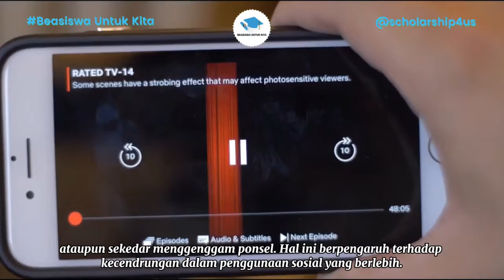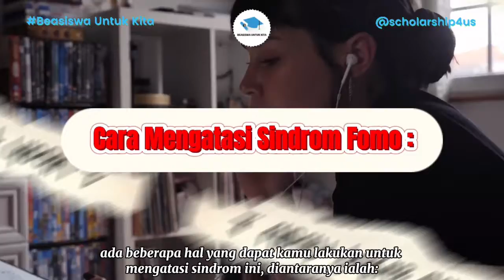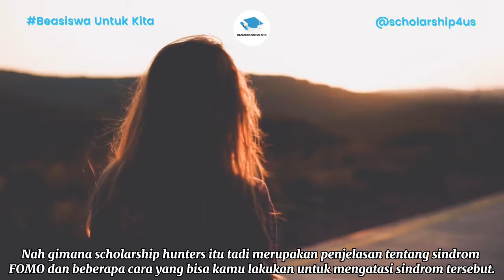FOMO vs Gen Z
𝙃𝙚𝙡𝙡𝙤 𝙎𝙘𝙝𝙤𝙡𝙖𝙧𝙨𝙝𝙞𝙥 𝙃𝙪𝙣𝙩𝙚𝙧𝙨 👋

Kamu pernah denger istilah FOMO ga?
Jangan-jangan kita salah satu yang terkena sindrom FOMO?😣
Yuk simak apa itu dan gimana cara mengatasinya, biar kita bisa lebih enjoy menjalani hari-hari kita🤩

ʙᴇᴀꜱɪꜱᴡᴀ ᴜɴᴛᴜᴋ ᴋɪᴛᴀ
ᴅᴀʀɪ ᴋɪᴛᴀ ᴜɴᴛᴜᴋ ɪɴᴅᴏɴᴇꜱɪᴀ